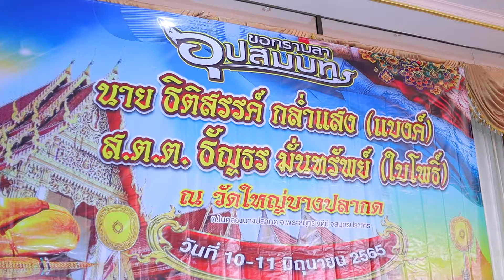งานบวชแบงค์ ใบโพธิ์ 10 มิถุนายน 2565